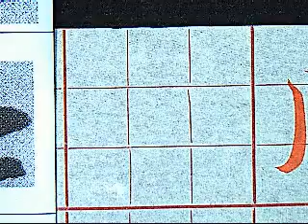王羲之蘭亭集序248之.wmv